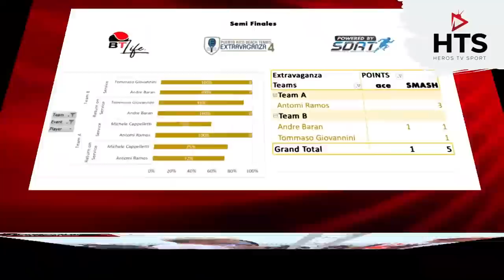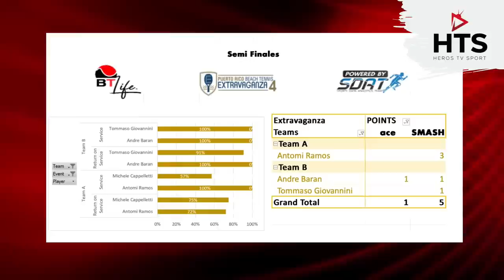Masculino - SEMIFINAL Antonio Ramos/ Michele Cappelletti Vs André Baran / Tommasso Giovannini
Extravaganza 4 - Puerto Rico Beach Tennis